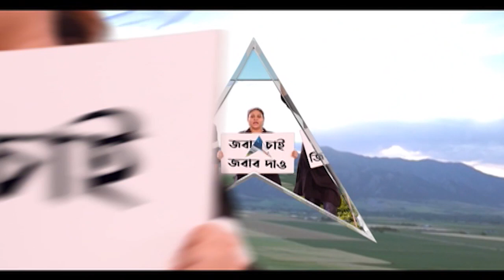KMC Election 2021: ভবানীপুরের মিত্র ইন্সটিটিউশনে ভোট দান মমতা বন্দ্যোপাধ্যায়ের| Bangla News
আজ কলকাতা পুরভোট। ইতিমধ্যেই ভবানীপুরের মিত্র ইন্সটিটিউশনে ভোট দিচ্ছেন মমতা বন্দ্যোপাধ্যায় (Mamata Banerjee)